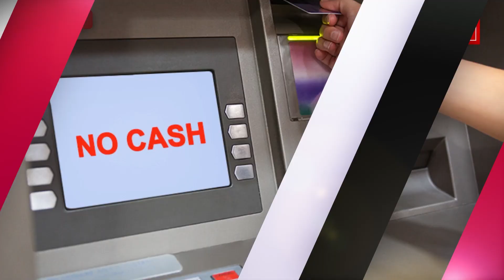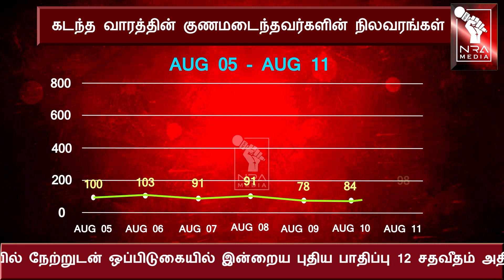இன்றைய தலைப்பு செய்திகள் | NEWS HEADLINES | AUGUST 11 | NRA MEDIA